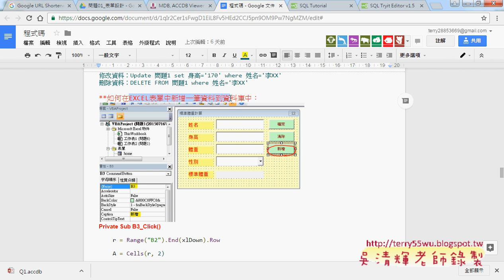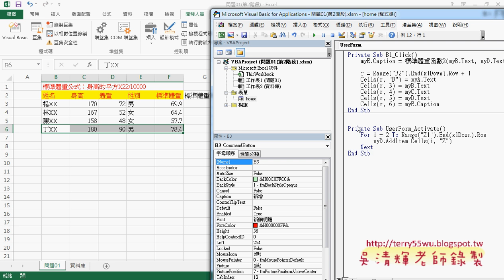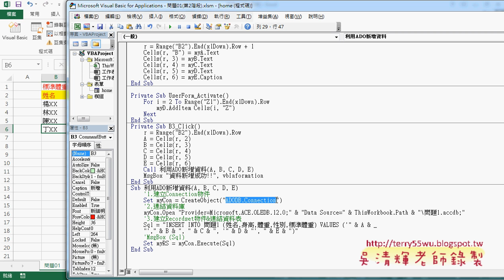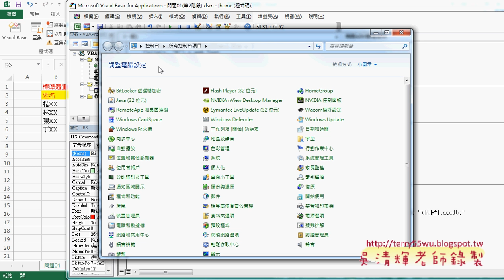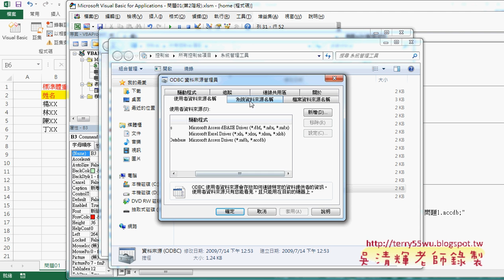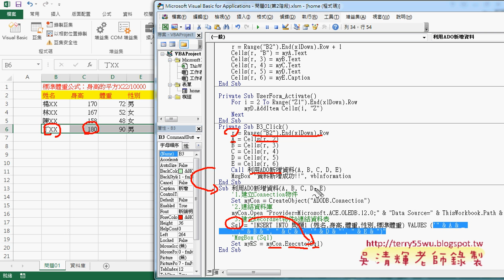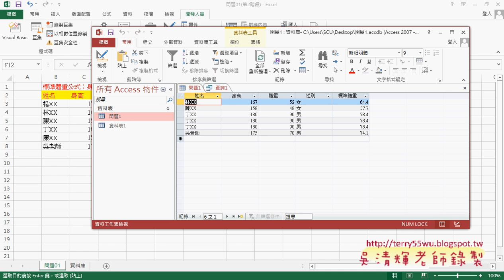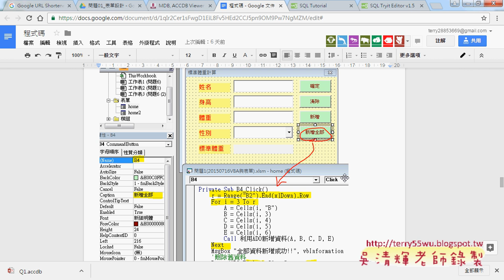04 用ADO與SQL新增資料到資料庫